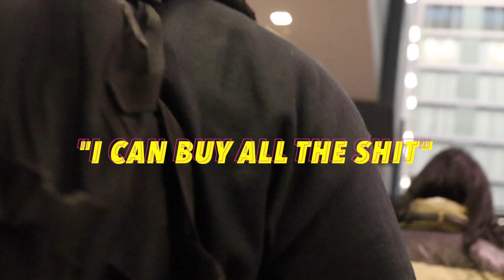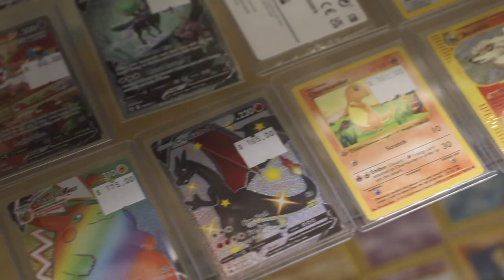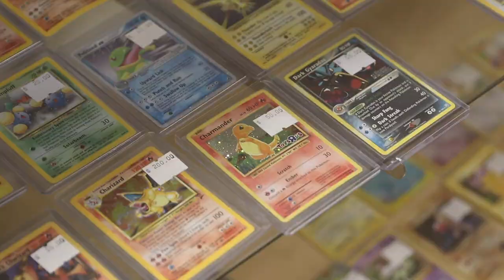SHE DID IT!! | 2022 ARNOLD CLASSIC | IRON ARNOLD VLOG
@LauralieChapadosIFBBPro Wins the @ArnoldSportsFestival  Ms. International Bikini Champion!